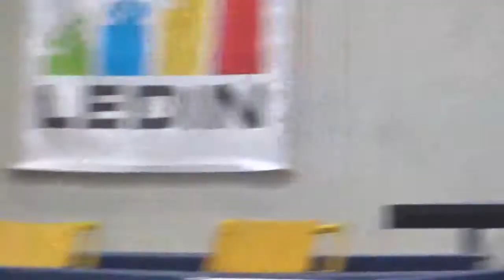Semifinale Christ vs Denis Emter Sparta Nuernberg 2 Bayerische Meistersch 2018 Buxheim Table Tennis